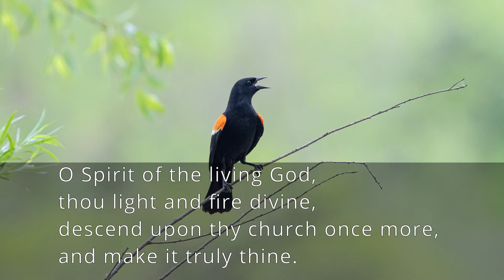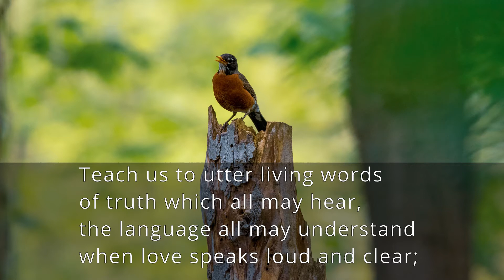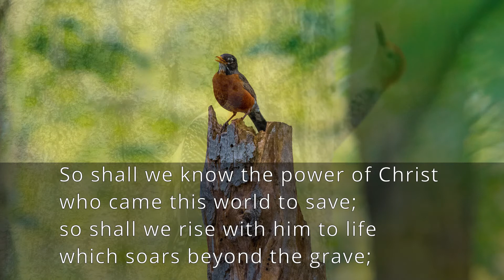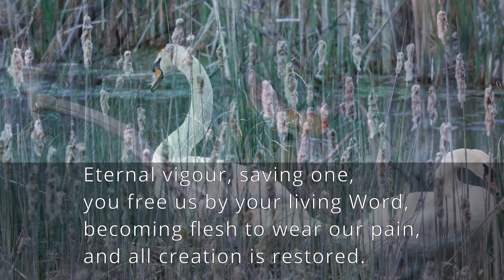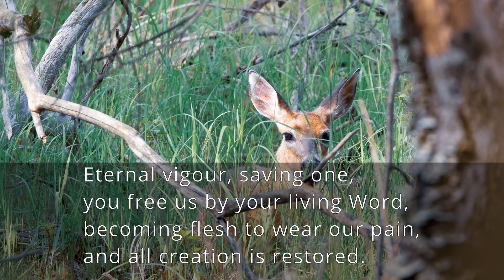Pentecost Sunday with Asbury United Methodist Church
Join Jon, Marcy, Mark, and I for this Sunday's Pentecost service!

Most media is my own, but here are a few credits:

Unsettling photo: Kathleen McGuffin "Rivers of Living Water"
Sukkot (Feast of Booths) illustrations: Chabad.org
Leaky, happy roof: PJ Library
Ruach stylized symbol: Spirit/Wind Tattoo idea from Picuki.com